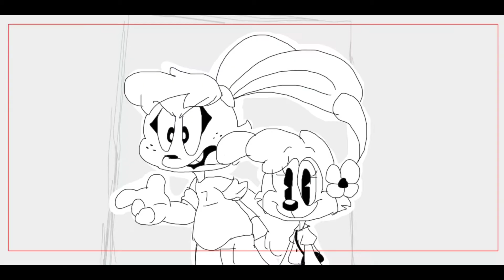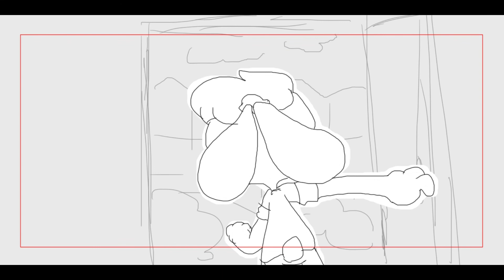Wittle Wieners Sneak Peek: Isabel Robinson… (Scenes 10-11)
Here’s another sneak peek of the pilot for you folks!
Here’s where Danny, Lily, and Thomas have a little run in with the town’s tough cookie, Isabel.

Cast:
JD as Danny
Rebecca as Isabel
Rae G as Lily

Programs: Filmora, Sketchbook, Inshot
Audio: Zapsplat.com
Characters: Danny, Isabel, Lily, and Thomas
Time taken: A couple weeks

Don’t forget to let your light shine✨